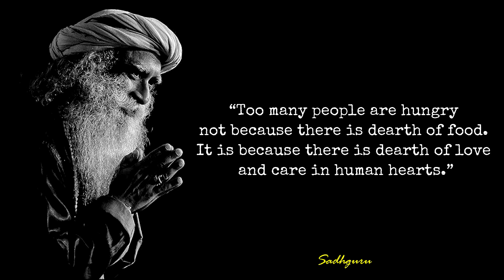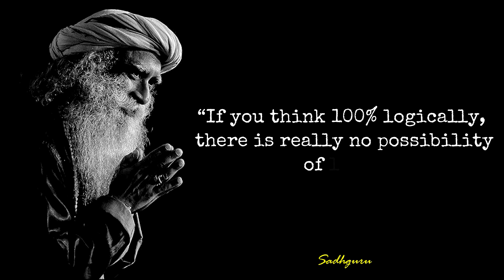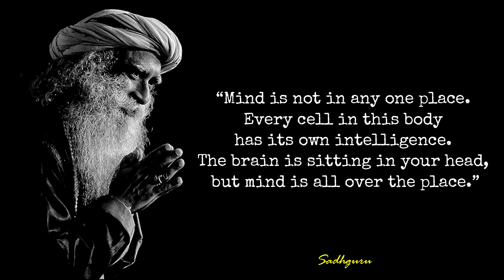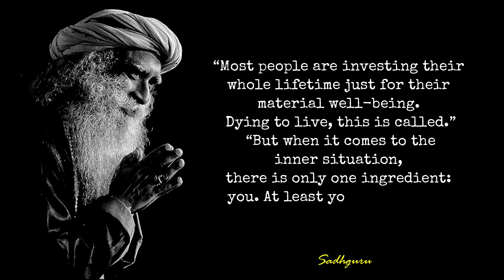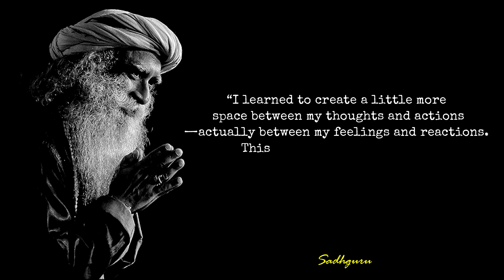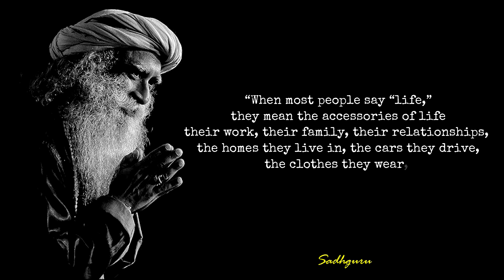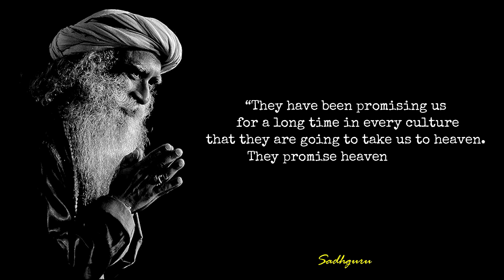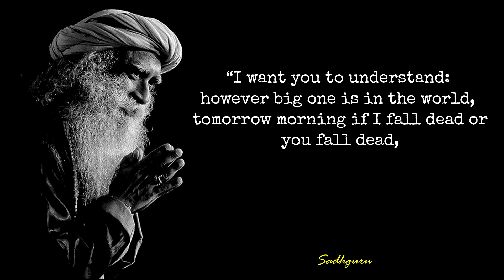The Most POWERFUL And Life Changing Quotes By Sadhguru Jaggi Vasudev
Jagadish "Jaggi" Vasudev, known by the honorific title Sadhguru, is an Indian yoga guru and proponent of spirituality. He has been teaching yoga in southern India since 1982. In 1992, he established the Isha Foundation near Coimbatore, which operates an ashram and yoga centre that carry out educational activities.